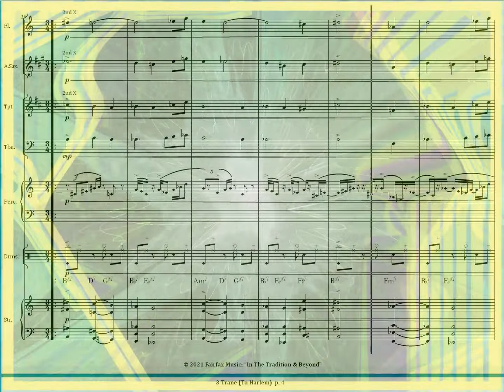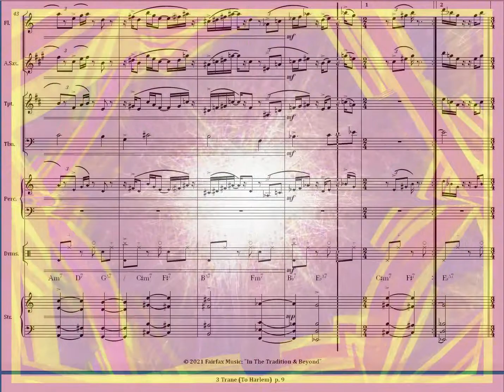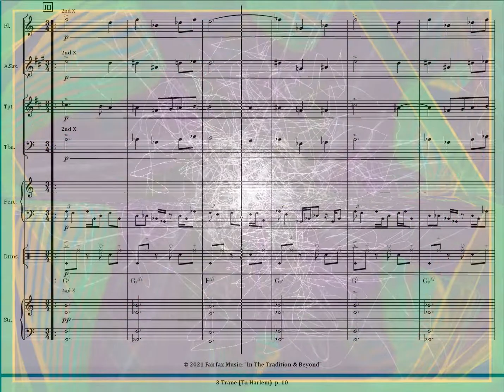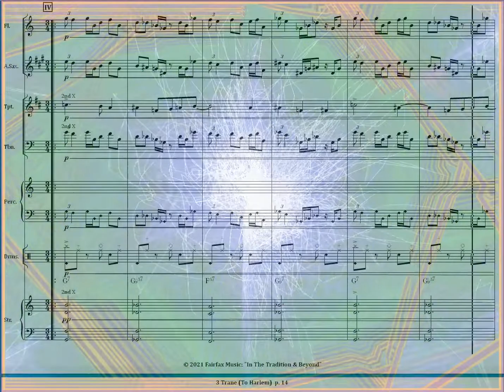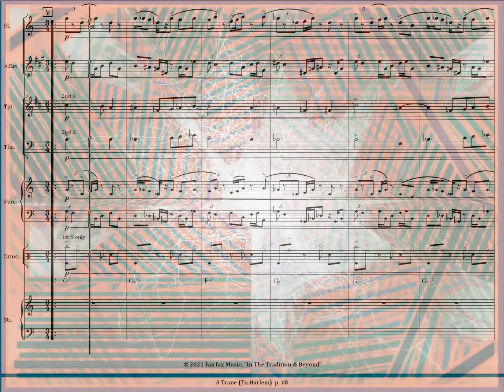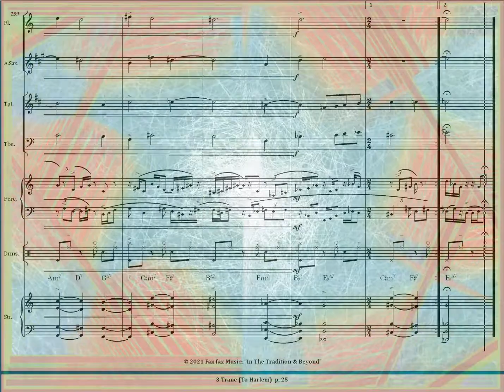3 Trane To Harlem (revised score & visualization)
by Richard Fairfax